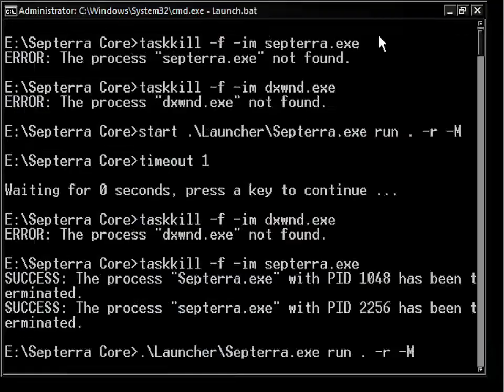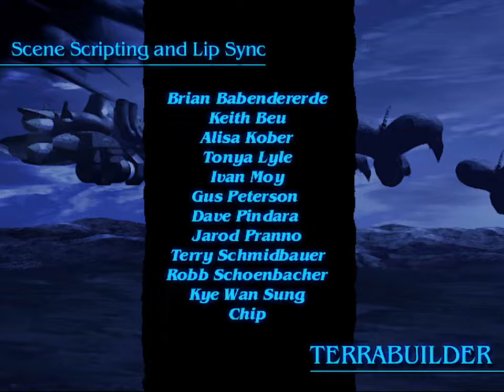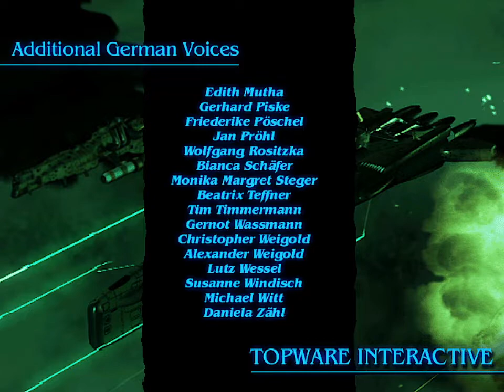Septerra Core [Speedrun] Any% QoL [47:55.516s]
New stuff:
• (0:04) With a quick setup and the game not clearing the cursor buffer when quick-loading, any consumable can be duplicated. Muting the audio removes a 1 second delay from all the loads in the game.
• (0:26) Because Maya's now holding over 99 Roots, the game appears to wrap around, and it can be sold infinitely. Selling it sooner than before the bulk price reaches 20k lets me free the slot -- this is just preference to not confuse the slots during the final boss fight.
• (1:00) The "Wulf" here not attacking seems to be governed entirely by RNG and not manipulable. Happened on the way back as well. I wouldn't expect this to occur 90% of the time.
• The setups here (5:02), here (5:16), and later into the run might seem unnecessary, but failing them was not fun. Annoyingly, companion pathing is RNG dependent and not consistent compared to practicing on a save. Stopping is a way to work around that variance.
• (6:19) Draxx's statue is cleared with Grubb, as the game is not coded to have an animation for most of the characters and will crash the game. This 25s time loss could be avoided with the character model swap glitch if the setup took less time and wasn't inconsistent.
• (7:25) 2 savefiles are used and 3rd created to finally activate the statue.
• (8:42) Faster tower entry. This spot is probably the easiest way to see the variance in companion pathing. The cursor is always in a pixel perfect position in the top left corner, but a backup strat would sometimes be needed.
• (9:08) Bit of an unexpected clip that saves... 7? seconds. Very glad I eventually noticed this one.
• (9:47) Another consistency setup. Absolutely horrendous spot.
• (10:09) And another. The arrow keys are used for a lot of these.
• (10:28) Even moreso than Badu, Araym provides a significant DPS boost over both Maya and Corgan.
• (11:33) Both the Soul Stone and the Exp are needed from this encounter.
• (12:20) New clipping method: reloading several times like in the old run turned out to be slightly slower. The rules are similar to any of the clips where the doors are used. The companions will simply walk to you in a straight line after 7s have passed, provided the path between Maya and the 3rd party member is obstructed by collision.
• (12:53) One of those hidden-in-plain-sight things. Replaces Quick Gem.
• (13:12) Clearing this "Draxx" provides just enough Exp for the level up in combination with [13:42] and the actual Draxx.
• (14:07) Once again, stopping and using the arrow keys helped the consistency here.
• (15:05) This type of clipping isn't random, and it takes about 7s for the party to phase through walls. This is used precisely some time later.
• (15:16) Now that Draxx isn't used as a source of gold anymore, I can immediately grab the Secret Weapon and proceed to Doskias. Sadly, not every area lets you teleport to containers or doors like this.
• (15:39) This detour was added to grab Eagle Wing, granting 6 levels worth of stats for Araym, which is invaluable against Doskias. The drawback is being forced to run from these "Plant Spheres", which doesn't always work.
• (16:14) 2nd instance of the Alt+F4 clip. Just like in the catacombs Maya has to be moving, which is slightly challenging in this cramped space.
• (16:47) This is where the 7s come into play. Part of the movement here is done with the arrow keys to reduce the margin of error. After clipping through the door, and then running all the way toward the wall, saving the 1st time might clip you already, but there's no harm in saving again after tapping the arrow key. If the 2nd try doesn't work as it should, there's always the 3rd. The final boss without the music would throw me off, so I take the time loss and turn it back on.

Doskias:
• (18:14) Big game changer. You will notice that I don't use Herbs on Doskias anymore. There are several ways to find out which one is real. Achilles Heel card or Corgan's Observe are the developer's intended way to do it. Another way is to use the Water card on a character with ten or less Core. Real Doskias' damage mitigation will reduce the damage dealt to zero, but his clones won't. By far the easiest way though is to just look carefully -- real Doskias will always spawn a fraction of a second sooner (5 frames at 60 FPS, 0.083s) than his clones. Not as scary as it sounds, as it can be done without fault except for one rather significant caveat.
• (37:53) Here's where the difficulty spike occurs that can't actually be shown on a recording. As he's spawning the clones, a glitch will happen that looks like some kind of animation overlap on one of the clones that's just enough distracting to completely confuse you. The real Doskias still spawns earlier and can be noticed, but boy does it get more difficult and to the point of actually losing runs. Why this phenomenon can't be recorded with OBS is anyone's guess, but it can happen a lot or not at all, without rhyme or reason.
• (47:55) Counting dealt damage saves some time here.